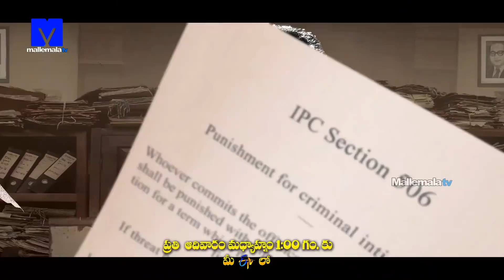All in One Super Entertainer Promo | 26th May 2021 | Dhee 13,Cash, Extra Jabardasth,Jabardasth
Get Ready For a Super Fun Week as Mallemaala Entertainments is Ready with Some Super Entertaining Episodes of all its Top Shows. This Video Showcases the Glimpse of Various Shows like Dhee13 ( Dhee 13 King's Vs Queens ) ExtraJabardasth cash Jabardasth SrideviDramaCompany Which will be aired this week.